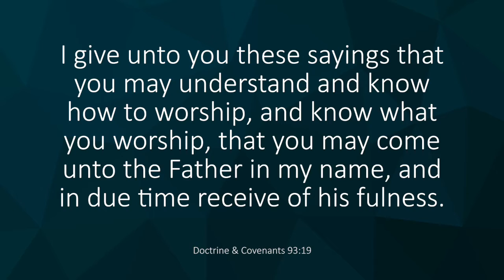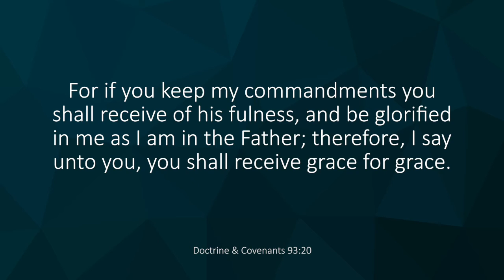Doctrine & Covenants Thesis Statement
Tyler Griffin discusses what he considers the Thesis Statement of the Doctrine and Covenants